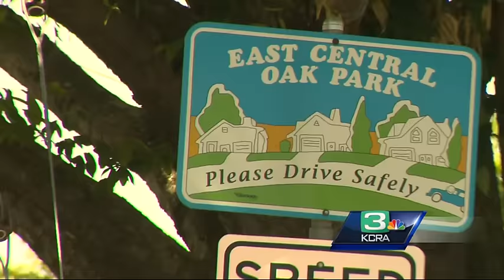Drive-by shooting injures 5 in south Sacramento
Five people, including two in critical condition, were wounded in a drive-by shooting in a south Sacramento neighborhood Monday evening.